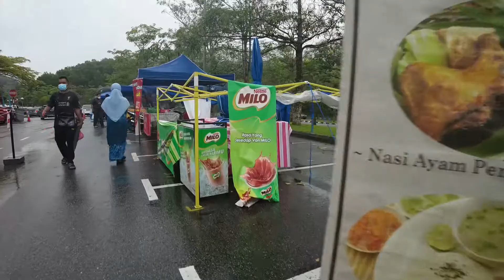VLOG SINGGAH BAZAR RAMADHAN DI TAMAN SERI IMPIAN KLUANG JOHOR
So guys, terima kasih kepada anda semua yang sudi klik pada video kali ni. Min nak tunjukkan juadah berbuka puasa di sekitar Taman Seri Impian Kluang Johor yang dimana kawasan tempat tinggal Min. semoga enjoy.

*Audio & Equipment saya :-*

*Monopod dan Tripod Video saya*

*Untuk peniaga*
1. Kotak Gift Box

3. Kurier Bag Parcel